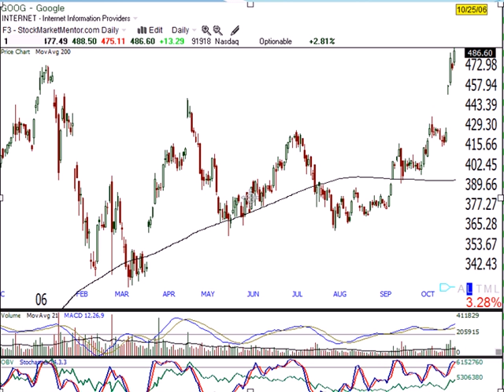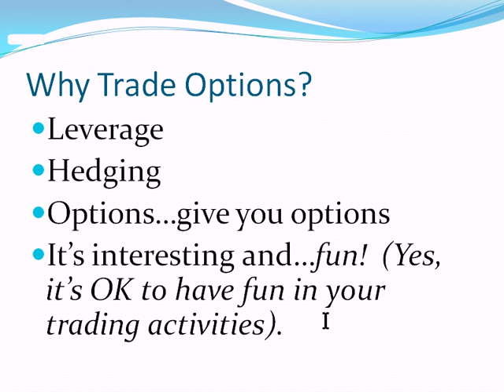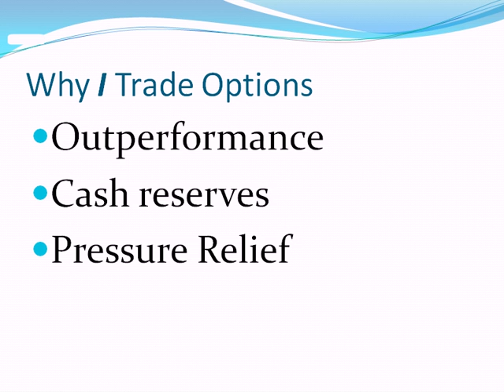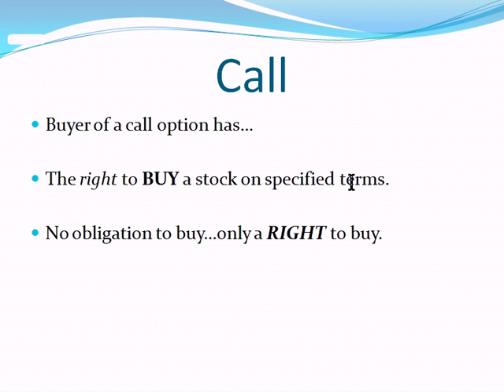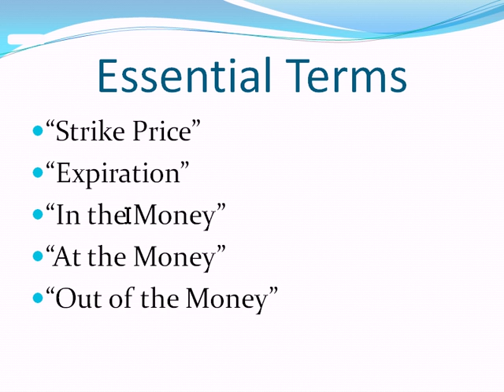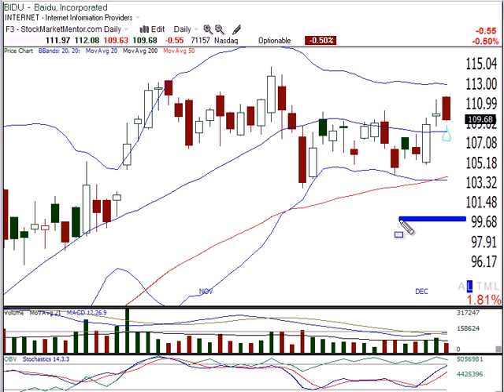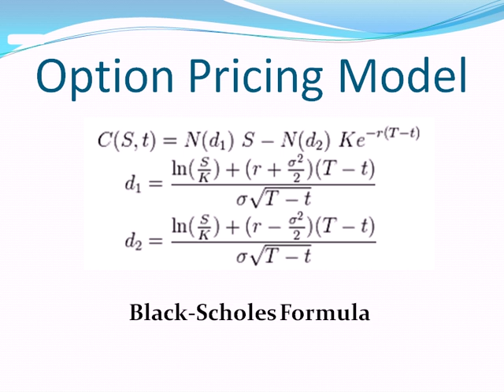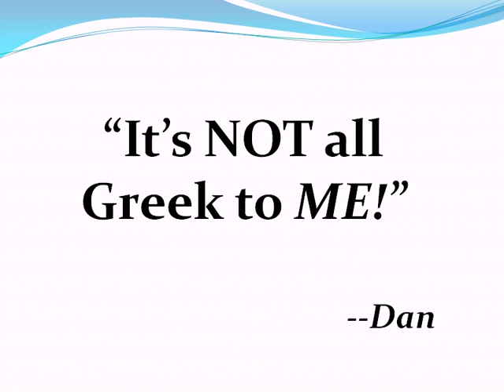Alpha Options Video